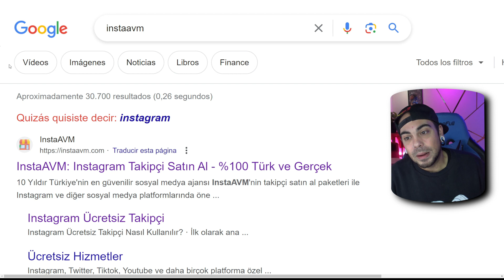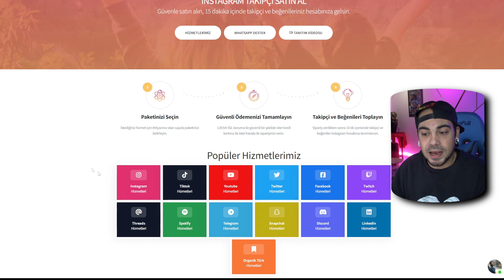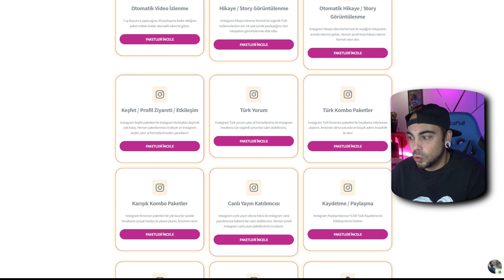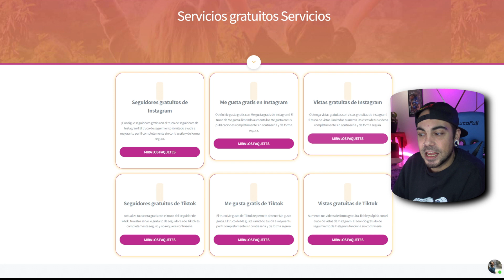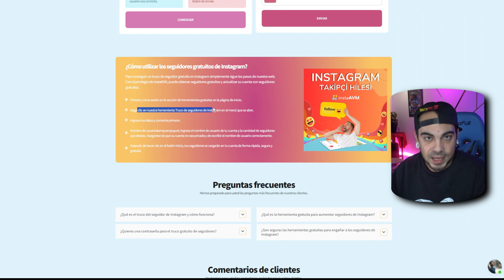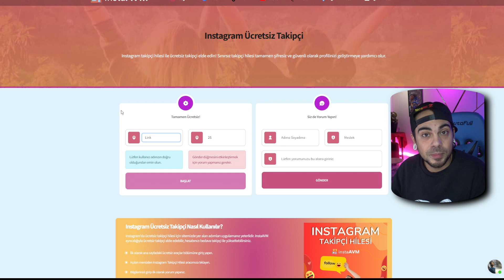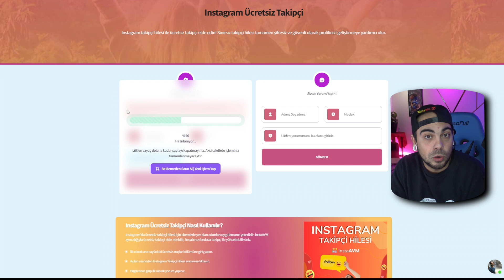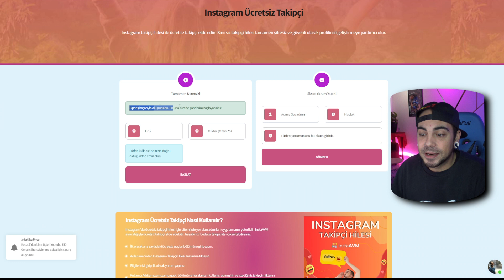NUEVA PRUEBA GRATUITA Para Ganar 25 SEGUIDORAS GRATIS Y RÁPIDO EN Instagram